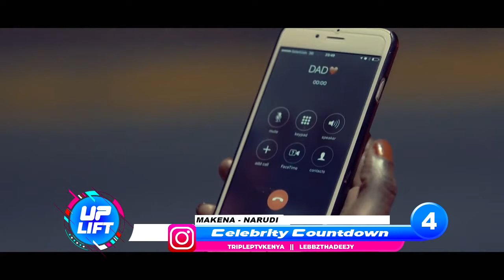The Uplift Show Celebrtity countdown Pitson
Administered by Ngomma VAS